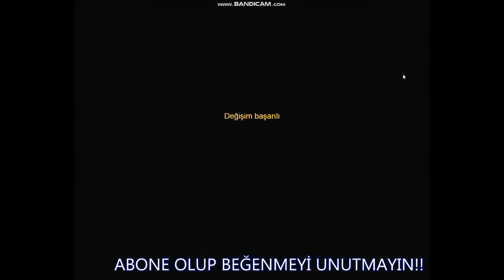LEGEND ONLİNE +400 LÜK EFSANE BİNEKLER!!!